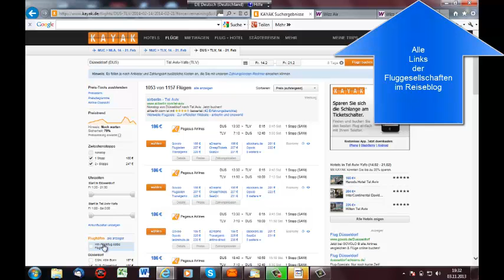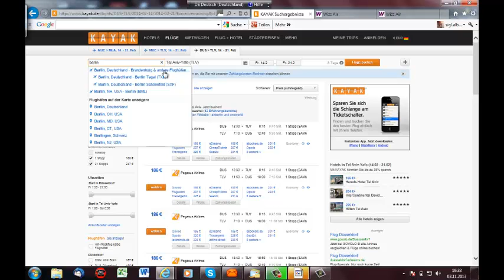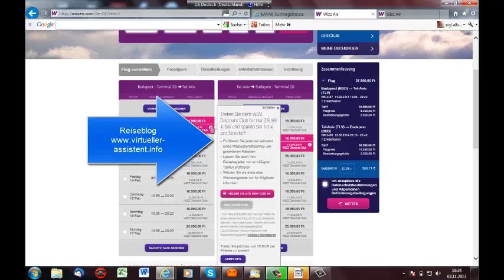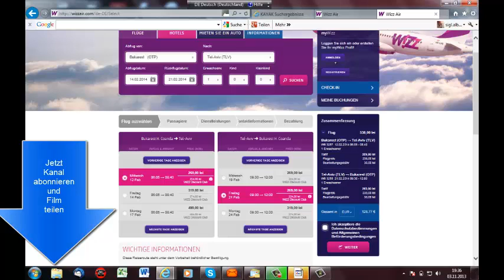günstige Flüge nach Tel Aviv mit Wizzair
günstig nach Tel Aviv fliegen geht auch mit wizzair. Weitere Informationen zu den Zubringerflügen findet ihr